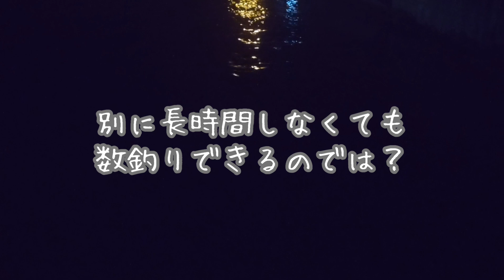2023/11/09 マメイカ釣り 束チャレンジ1回目 158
まだ、マメイカで束(100杯)行ったこと無いのですよね

一番近かったのが、兜千畳敷で80くらい釣れたのが最高記録で、その時は動画回してなかったので、証拠も何もないのですけど

終わってから結果論で100行ってた！ではなくて
あえての釣りスタート前に、目標を宣言してやってみました

いちおうドキュメンタリー風味です
事実に沿って構成を心がけました

このチャレンジは、
そう簡単には達成出来ないと思います